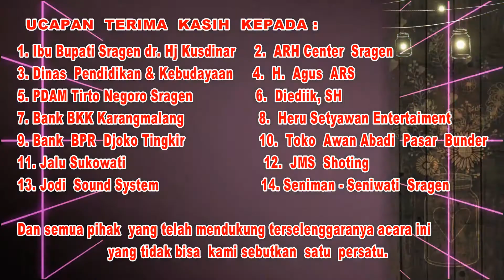Nguber Welase - Campursari Lariska Parade Campurssari Sragenan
Langen Wargo kecamatan Sambirejo Parade Campursari Sragenan dengan Campursari Lariska, keroncong Alam Boriska,campursari Sukaraja,campursari Sadewa dan yang terakhir campursari Candu Iromo.